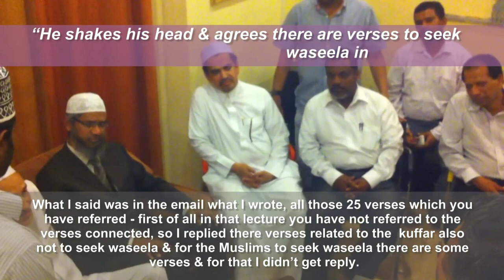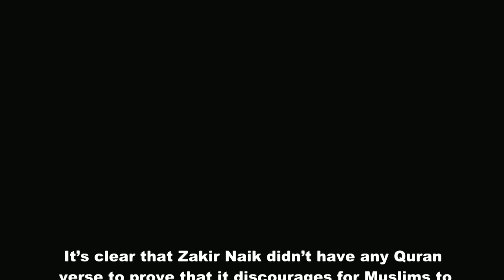Zakir Naik accepts challenge in Sri Lanka&he fails to prove his argument on waseela MUST WATCH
It's clear that Zakir Naik didn't have any Quran verse to prove that it discourages for Muslims to seek waseela ( though he believes there are some 25 verses as such!!!) & such an expert who quotes chapters & verse numbers couldn't quote even one single verse to defense his belief! Dear viewers this shocked everyone who was witnessing it live & further more we have given our challenge for Zakir Naik to accept & we may give him time till the day of judgment to make his mind. May we always pray that the Muslim Ummah is kept united & not divided with the innovation of such unreliable 21st century speakers. He may be specialised in Comparative religion & probably an expert in it without a doubt but this doesnt give him the license to speak on Islamic sciences bluntly. May Allah guide all of us in the right path.